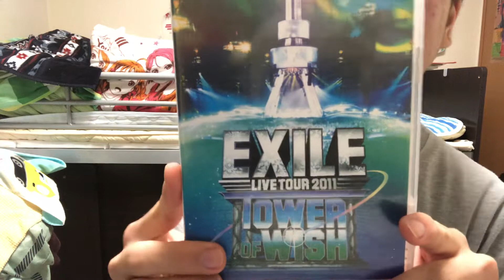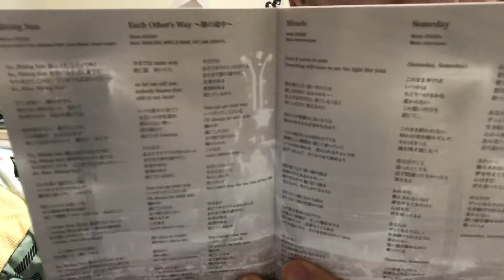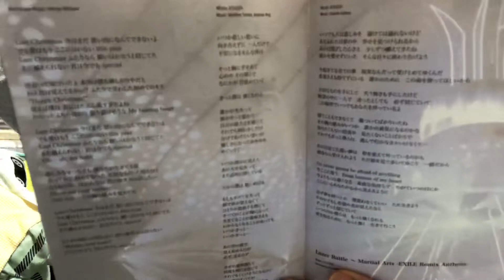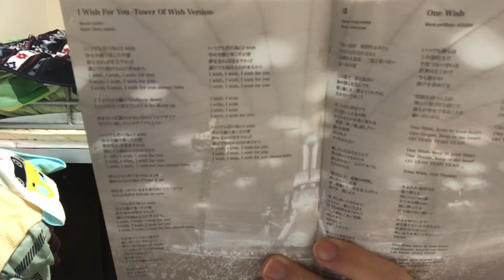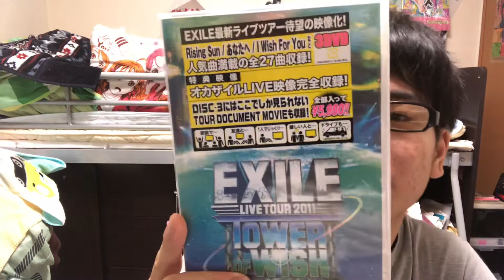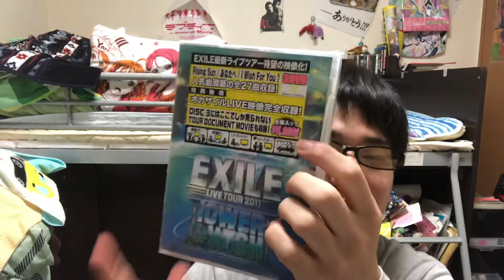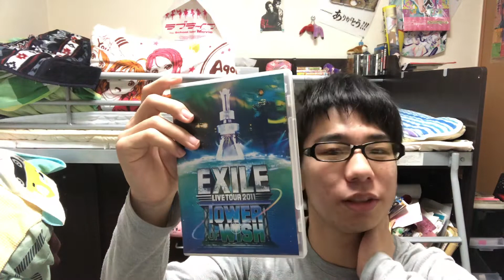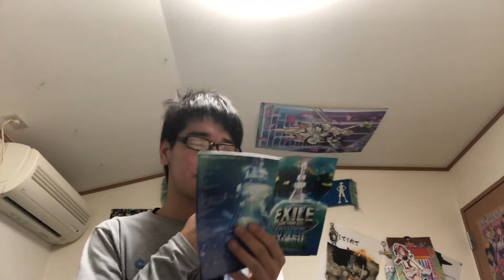【アカペラ】筒井誇によるDVD紹介！ EXILE 「EXILE LIVE TOUR 2011 TOWER OF WISH～願いの塔～」 一日一唱～2020/03/15付～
恒例の寝起き

歌唱曲
EXILE「Miracle」（うろ覚え）